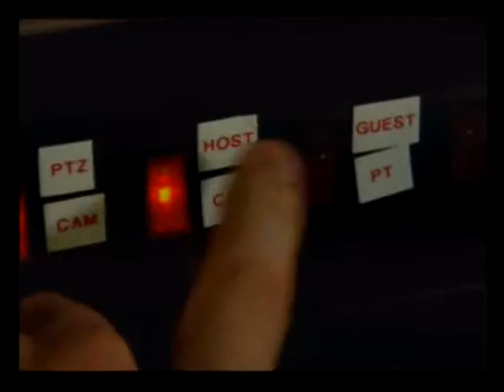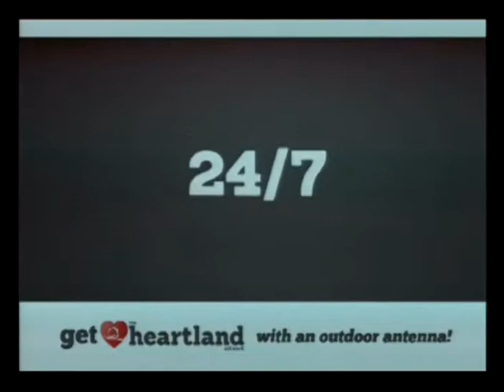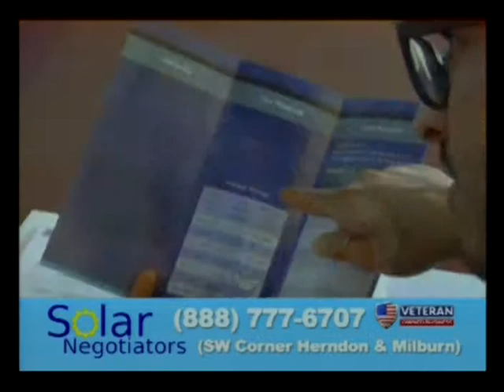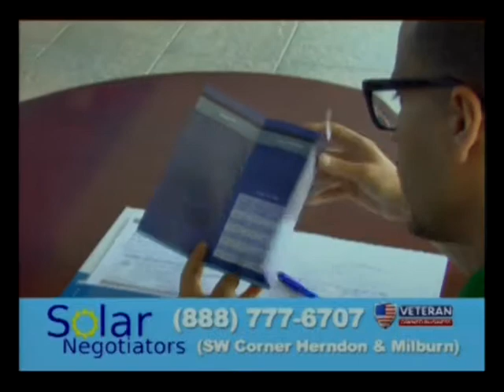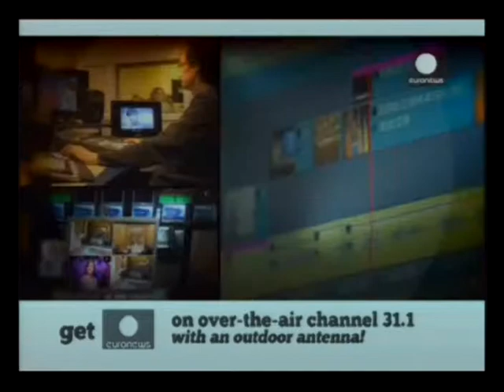20141027 ep 647 Gabriel Dillard